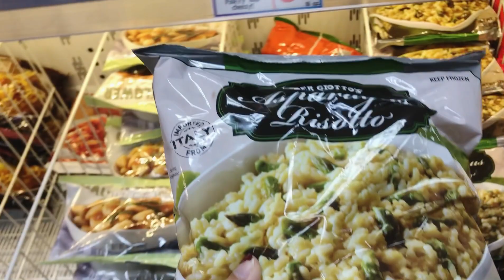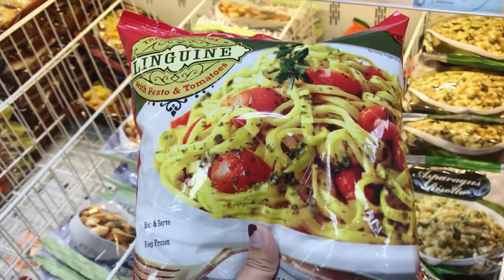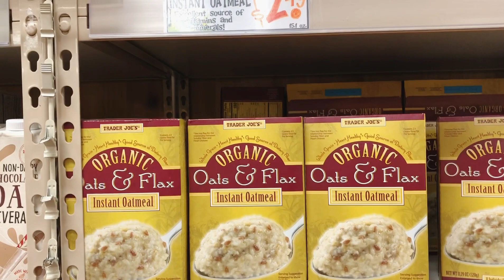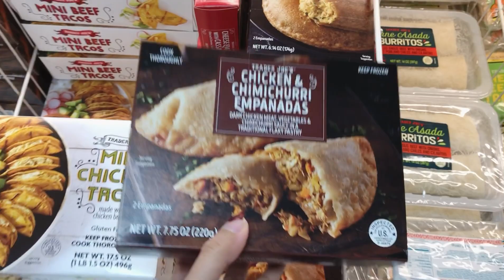মাছের মাথা দিয়ে লাউের রেসিপী আর Traders Joy থেকে কিছু বাজার করলাম..